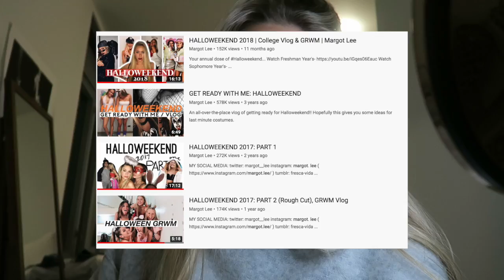my LAST college HALLOWEEKEND (15+ Halloween Costume Ideas) | Margot Lee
MY FINAL HALLOWEEKEND AT COLLEGE!! The saga ends... What were you for college this year?

FAQ
Age: 21 (when this video is being posted)
School: Syracuse University
Major: Advertising
Height: Almost 5'9"!